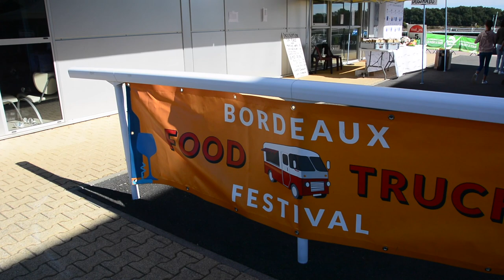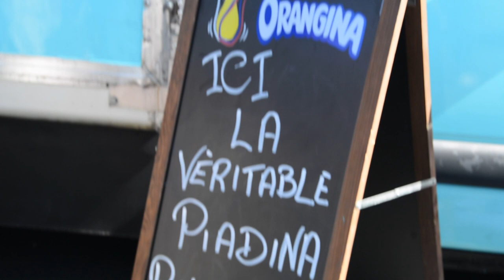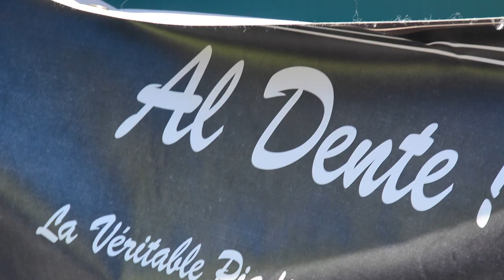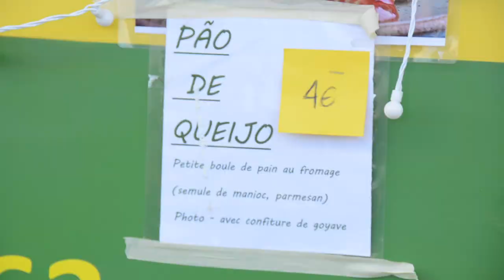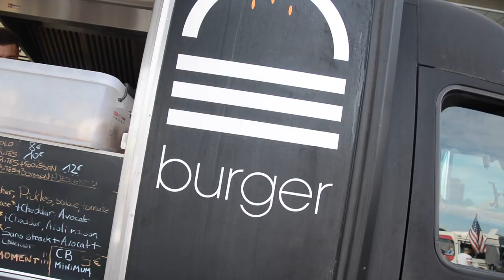Vlog #14 Festival FOOD TRUCK ! Grosse régalade !! MIAM !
Les Apprentis Chefs Bonjour !

Le Festival Food Truck est passé par l'hippodrome du Bouscat, juste à côté de Bordeaux ! Bien sur, on ne pouvait pas louper l'occasion d'aller se régaler pour midi, voir toute l'après midi !

★ Suivez nous ★